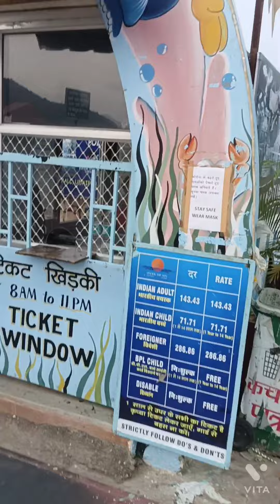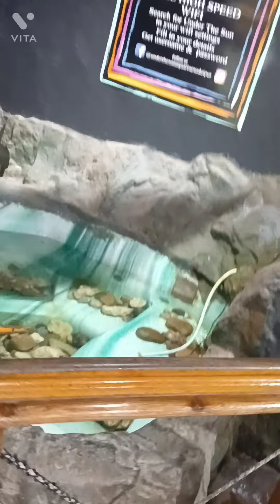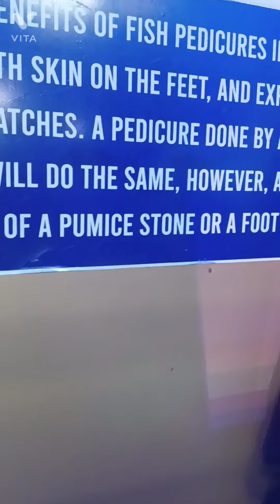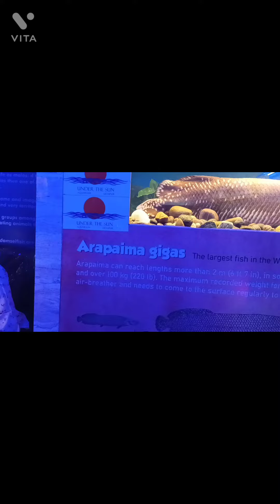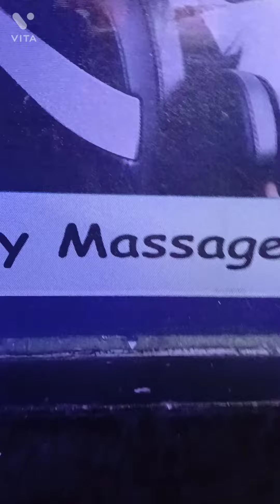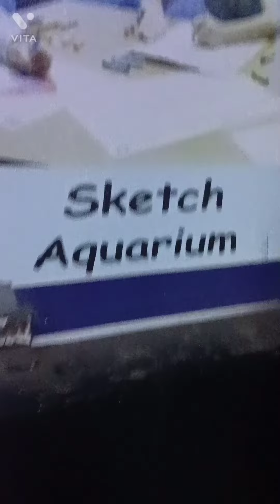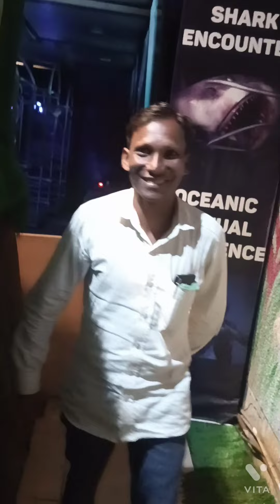dekho dekho sabse bada public fish aqurium